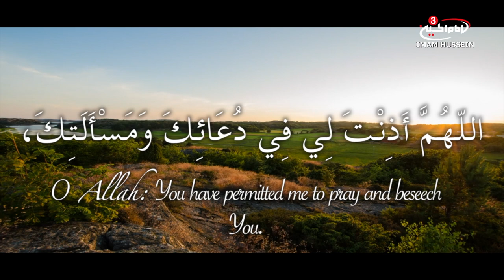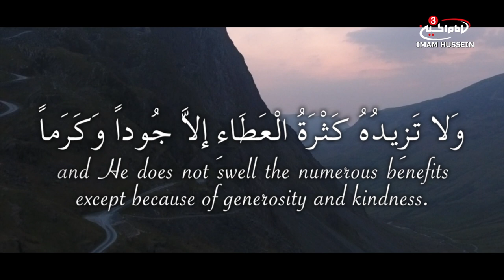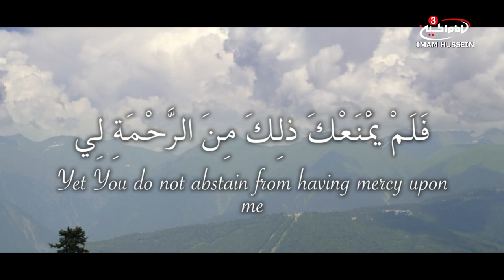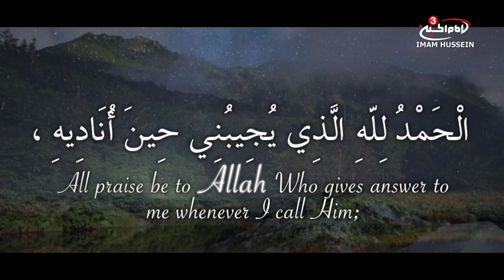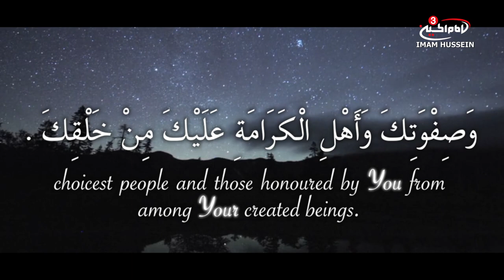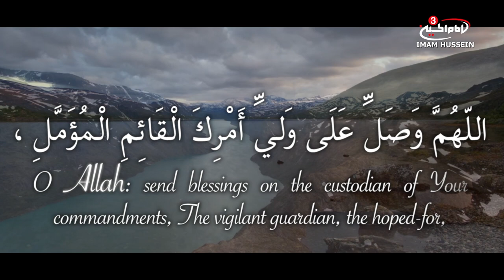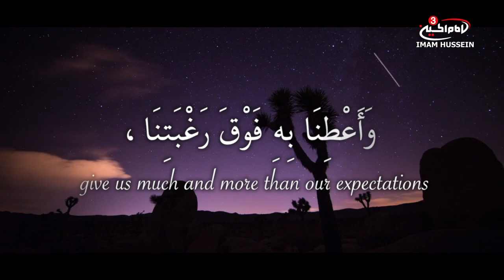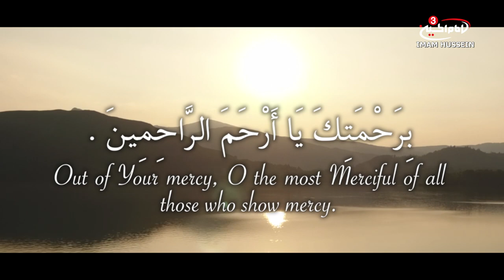Dua Al Iftittah recited by Abd Al Kambar - دعاء الافتتاح - عبدالحي قمبر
Du' al-Iftitah was taught by the Imam Mahdi (ajtfs) to recite every night during the month Ramadhan. The Du'a is excellent for molding man's attitude towards his Creator, as it discusses many aspects of the wretchedness of the human being, and the grace of Allah (swt).